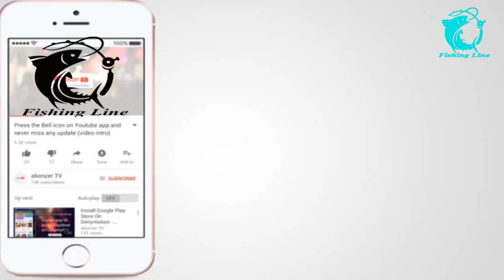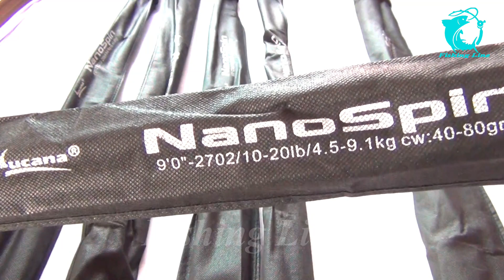লুকানা মাছ ধরার ছিপ | Lucana Fishing Rod | Fishing Line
लुकाना मछली पकड़ने वाली छड़ी.